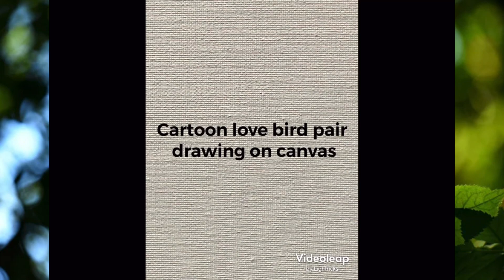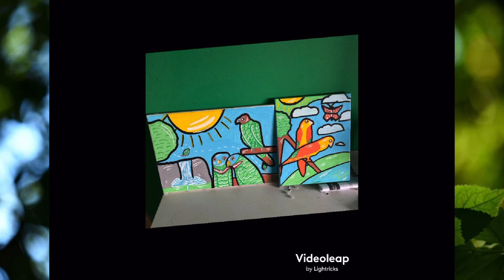Love bird pair painting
It’s for sale on my Instagram a.l.ddraws_officialpage